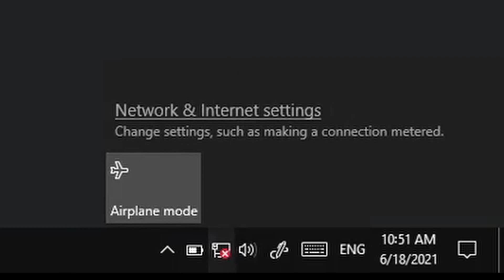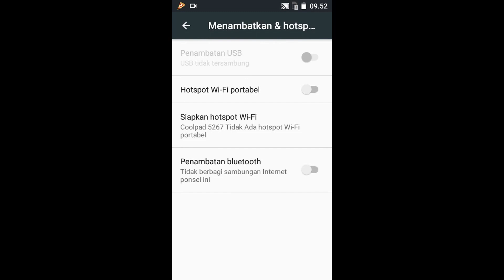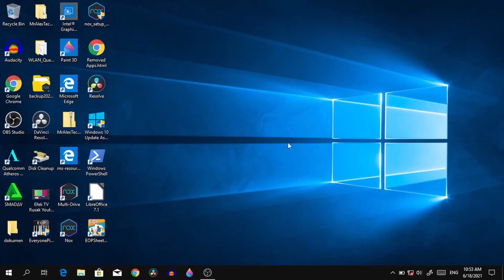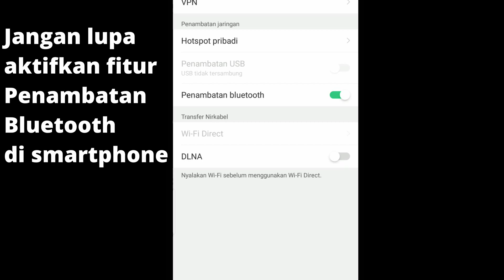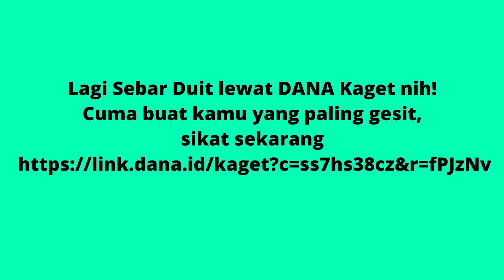SOLUSI WIFI WINDOWS EROR | LAPTOP/PC TERSAMBUNG KE INTERNET TANPA WIFI - Tethering Bluetooth & USB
Driver wifi laptop / pc kalian hilang dan eror? tenang aja di video ini saya akan memberitahu 2 cara lain untuk tersambung ke internet menggunakan penambatan bluetooth dan juga usb. Simak video ini sampai habis tanpa di skip-skip ya.
Assalamualaikum, hai semua selamat datang, dan kembali lagi di Meyri Channel

Mungkin yang klik video ini sedang mengalami masalah Driver wifi yang hilang di windows 10 sehingga tidak bisa tersambung ke internet
Chapters/timestamps
0:00 intro dan penjelasan singkat
0:29 Cara berbagi jaringan melalui Kabel USB
2:06 Cara yang ke dua menghubungkan Laptop atau PC ke internet menggunakan Bluetooth tanpa wifi
4:05 Outro

Bagi yang mau memberikan dukungan, donasi dan traktir saya bisa lewat link ini
Via : eWallet seperti Gopay, OVO, Dana, LinkAja, dan juga Transfer dari bank

Man Jadda Wa Jada (siapa yang bersungguh sungguh pasti akan berhasil)

Tag Channel
Meyri
Meyri Channel
Meyri Diana
Meyri Nisa
Nisa Tube75
Khairunnisa
Meri Mery Meiry Mei Meiri Merry

cara memperbaiki ikon wifi windows yang hilang, wifi tiba tiba hilang di windows 10, cara mengatasi driver wifi hilang di win 10, cara mengatasi agar tersambung ke internet tanpa wifi hotspot laptop, cara tersambung ke internet tanpa wifi di laptop win 10, wifi windows tidak berfungsi, no internet connection